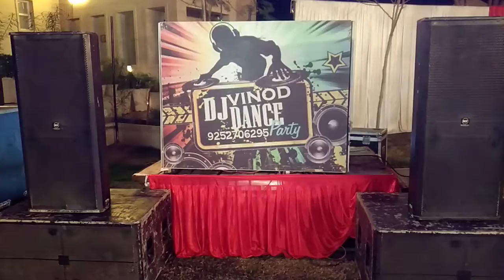डीजे arjun का जबरदस्त satap bikaner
Booking ke leya 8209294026 pr call Kare